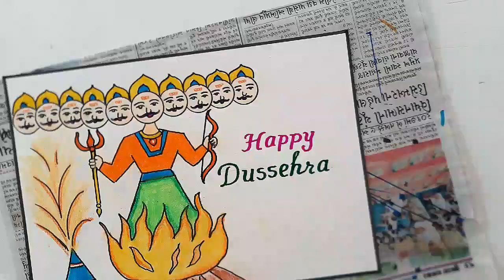Dussehra Drawing Easy Steps//How to Draw Ravana Picture//Happy Dussehra Poster Drawing Idea Easy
Dussehra Drawing Easy Steps
Happy Dussehra Poster Drawing Step by step
Ravana Drawing Step by step
How to Draw Dussehra Poster
How to Draw Dussehra Ravana
How to Draw Happy Dussehra